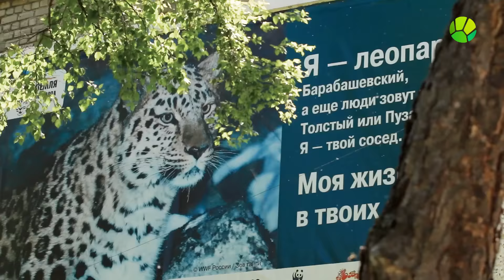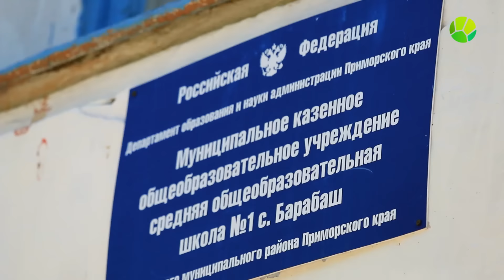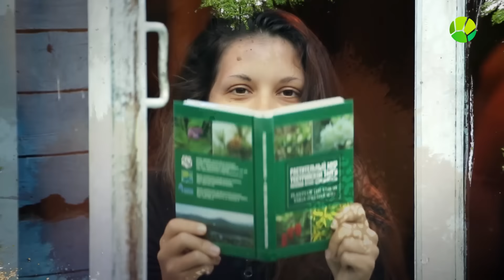История леопарда. Выпуск 4 | Живая Планета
Кто-то приезжает сюда исключительно в научных целях, ну а кто-то, например, туристы - мечтают увидеть леопарда. Как работают национальный парк и заповедник, где живут леопарды? Кто может помочь, а кто мешает природоохране? Как человек уживается с этим редким хищником?

Это истории спасения и выживания. Проект о тех, кто посвятил свою жизнь изучению и спасению самых редких хищных кошек — дальневосточных леопардов. Съемочная группа телеканала провела в заповеднике три месяца, чтобы показать и рассказать, что на деле означает работа по восстановлению популяции. Съёмки первой части прошли на территории национального парка "Земля леопарда" и заповедника "Кедровая Падь" в Приморье.